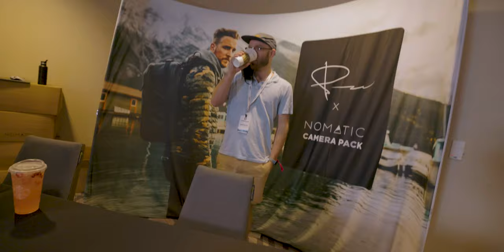Matti & Pete Show CANCELLED?? || Met Peter McKinnon at VidSummit!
Hey guys!
Couldn't be more thankful to the folks over at NOMATIC for inviting me out to VidSummit! Such a great experience in gaining more insight to make your passion as a creative into your main job! Also was stoked to meet and converse with the man who got me into filmmaking@PeterMcKinnon!

WHAT'S IN MY CAMERA BAG:
1. CANON EOS R5
2. DJI RS2
3. RF 15-35 F2.8 L IS USM (expensive)
4. RF TO EF LENS ADAPTER
5. RODE VIDEOMIC PRO PLUS
6. SWITCHPOD
7. PM X POLAR PRO VND 2-5
PM X POLAR PRO VND 6-9
8. PROGRADE 325GB CFEXPRESS
9. PM X NOMATIC CAMERA BAG